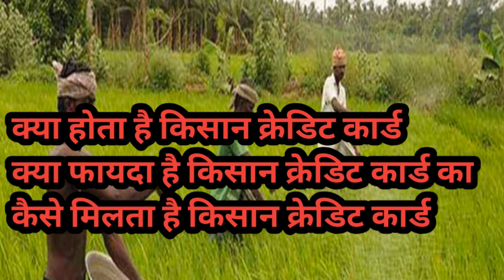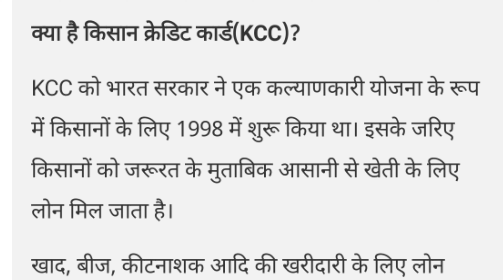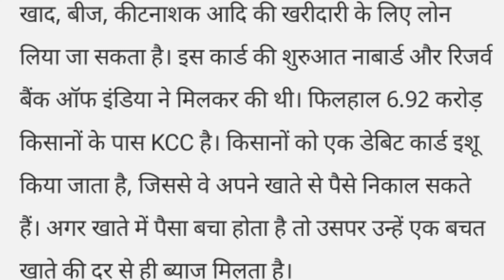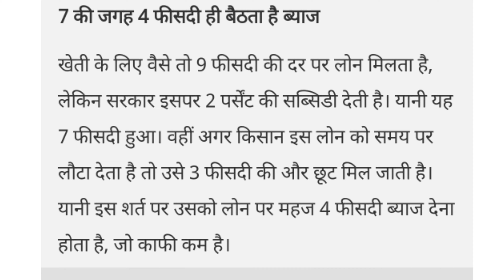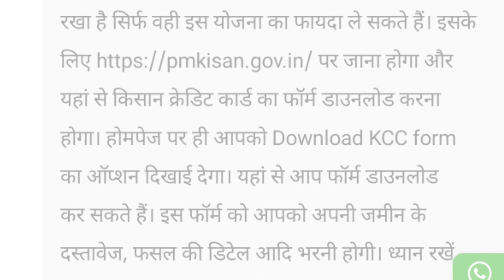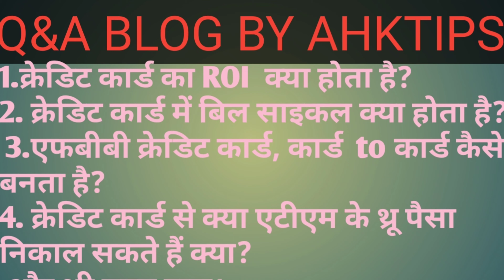किसान क्रेडिट कार्ड ।। केसीसी की पुरी जानकारी ।। Kcc ka documents।। Kcc ka fayda।। Kcc ka limit ।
दोस्तों इस वीडियो में आपको बताया गया है कि किसान क्रेडिट कार्ड।।kcc कैसे बनता है।
 किसान क्रेडिट कार्ड ।।kcc के बनाने का क्या क्या फायदाहोताहै
किसान क्रेडिट कार्ड ll kcc बनने में क्या-क्या डॉक्यूमेंट की रिक्वायरमेंट होती है ।
किसान क्रेडिट कार्ड ।। Kcc को बनाने पर आपको कितना रेट ऑफ इंटरेस्ट पर पैसा मिलता है।

इसमें यह सारे टॉपिक अभी क्लियर किया गया है।

Msme vidioes

How to register in msme &

Traninig वीडियो

क्या आपके घर के पास कोई भूखा है इस वीडियो से आप उसकी हेल्प कर सकते हैं

Description YouTube ka

OTHERS SOCIAL ACTIVITIES 😉😉😉

इंस्टा पर जाने पर आपको यह फायदा मिलेगा कि आप कोई भी क्रेडिट कार्ड , लोन यूज कर रहे हैं तो उसके बारे में आपको डिटेल से पोस्टर मिल जाएगा l
Tuesday 8.30 pm par live

Telegram CHAINAL: @ahktips

ट्विटर पर फॉलो करने पर आपको गवर्नमेंट से रिलेटिव जो जो पॉलिसी जाती है वह आपको यहां मिलेगा।
H
Tiktokआपको आपको रोज नए-नए थॉट्स मिलेंगे और जीवन से रिलेटेड नए-नए जो सच्चाई है उसे रूबरू होने का इस चैनल पर मौका मिलेगा ।

यहां पर अपने नए सवाल को रख सकते हैं फेसबुक पेज पर टीम आपकी हेल्प करेगी और लोग आप से डिबेट करेंगे उस टॉपिक पर।

चैनल पर आने के लिए बहुत-बहुत धन्यवाद।